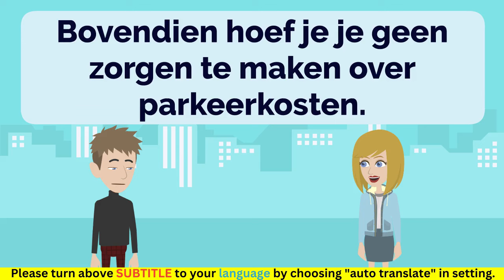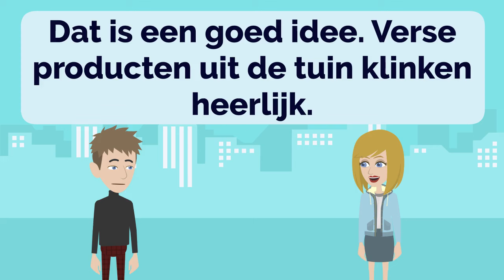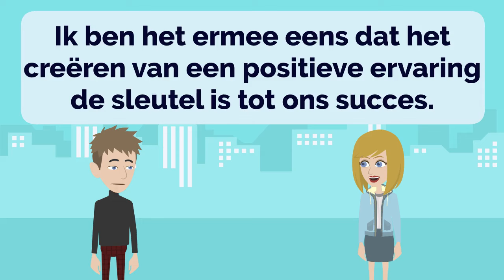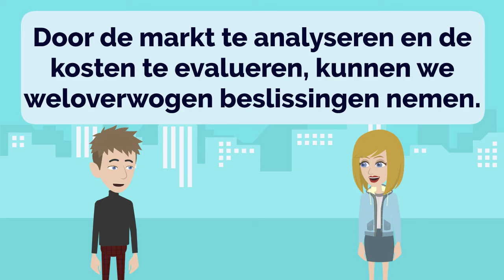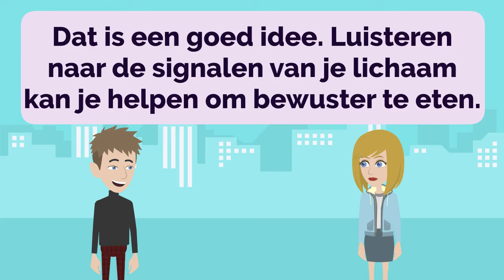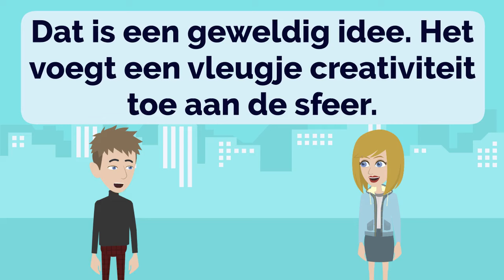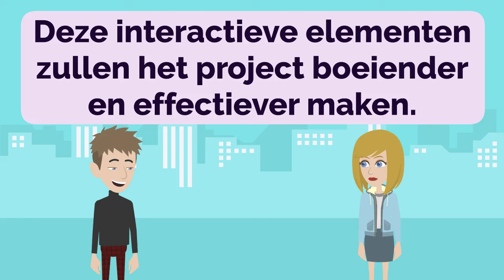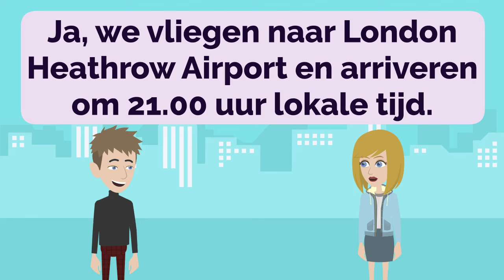Dutch Practice Ep 84 | Learn Dutch | Nederlands leren | Nederlands verbeteren (with subtitle)